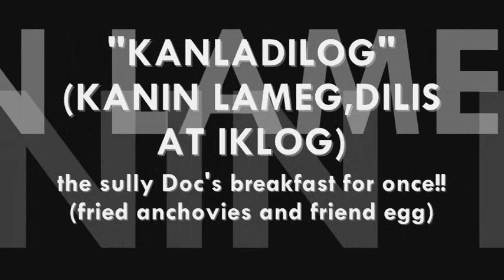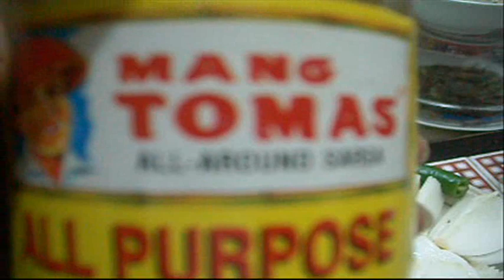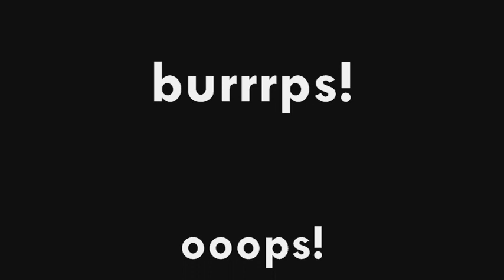"KANLADILOG"-the doc's breakfast!!TIRADOR NG KANING LAMEG!! (Luha by Aegis)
KANLADILOG-KANING LAMEG,DILIS AT IKLOG!!
(left over rice,fried dried anchovies,with fried egg topping and Mang Tumas)

oh yeah,i did ate breakfast once in a while!am  a frequent coffee man in the morning!!

dcp ;-D